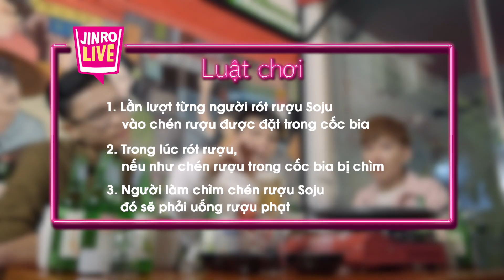jinro live with Singer " Duy Khanh "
Ca sĩ Duy Khanh đã đến nhà hàng Hitejinro Pocha , uống soju và có những trải nghiệm tuyệt vời
Jinro Soju là dòng sản phẩm huyền thoại số 1 Hàn quốc
Cùng thưởng thức nhé